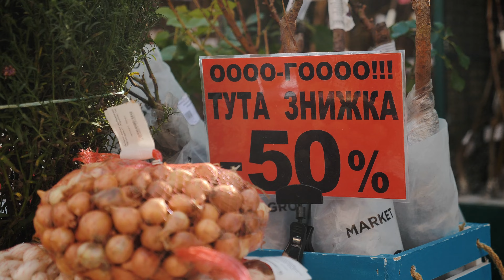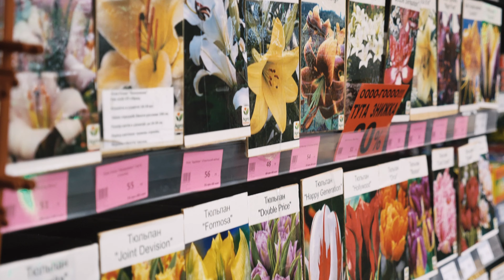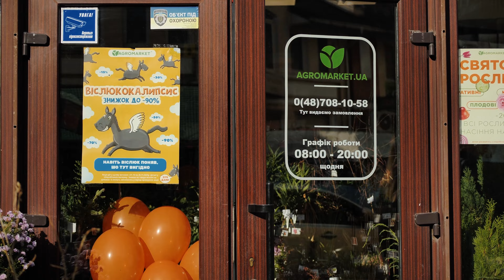СВЯТО РОСЛИН ЯК ВОНО Є | Ваші Враження від Пригод в Нашому Магазині | Agro-Market.ua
Як нас знайти? Адреси наших магазинів в місті Одеса:
▪ Великий садовий центр: вул. Академіка Вільямса, 86
▪ Новий Привоз: вул. Пантелеймонівська, 25
▪ Двоповерховий Прем'єр-Магазин: вулиця Преображенська, 85

Свято відшуміло, але ми дещо маємо на згадку 😉 Відеоролик, в якому назавжди закарбували для себе та вас найкращі моменти з нашого профільного свята🌱 Так багато ваших емоцій, так багато посмішок, ви справді надихаєте нас і ми раді, що мали змогу поспілкуватись з Вами!
До наступної зустрічі в нашому магазині 😘

В асортименті магазину Ви знайдете:
🞄 Плодові дерева 🌳
🞄 Декоративні та екзотичні рослини 🌴
🞄 Багато насіння 🌱
🞄 Найрізноманітніші дрібнички для дому та саду 🏡
🞄 І звичайно добрива власного виробництва Agro-X для усіх видів рослин 🥫
І повірте нам, це далеко не весь список тих речей які ви там знайдете. Краще завітайте та подивіться самі 😉
А якщо раптом Ви пропустили святкування, тоді не засмучуйтесь, ми обов'язково повернемось!